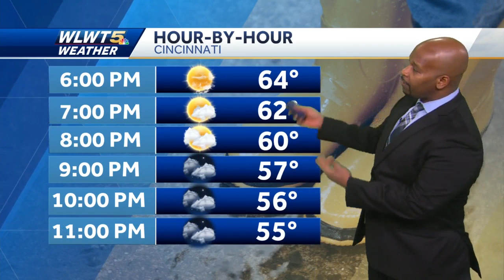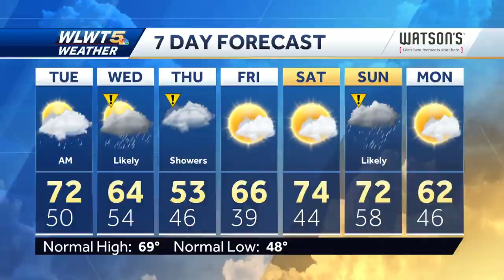Rain Headed This Way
After briefly drying out another stretch of wet weather is coming.